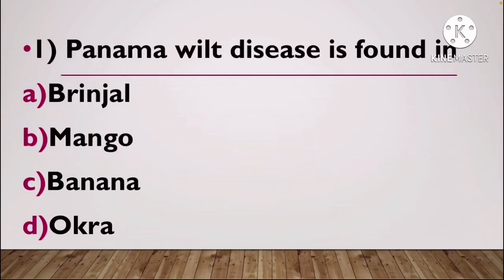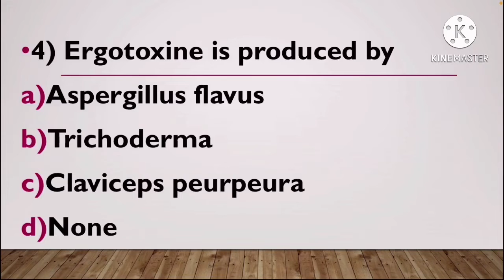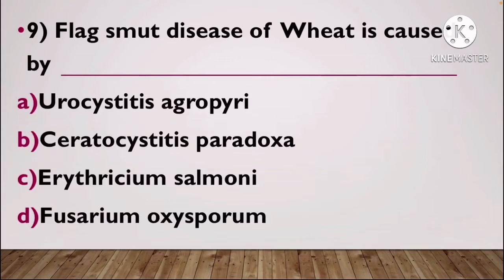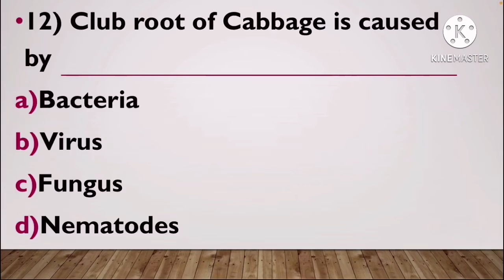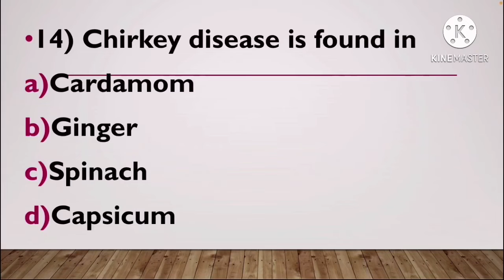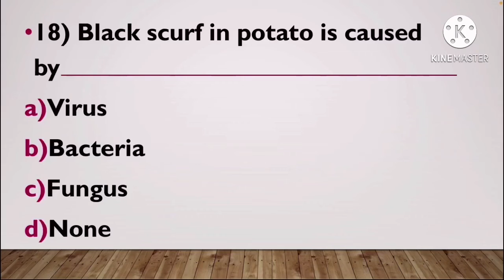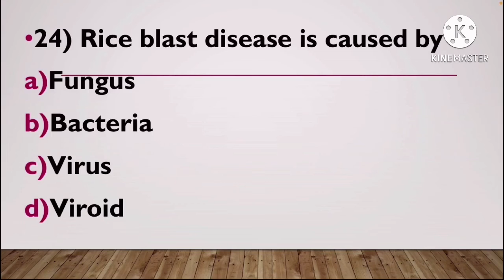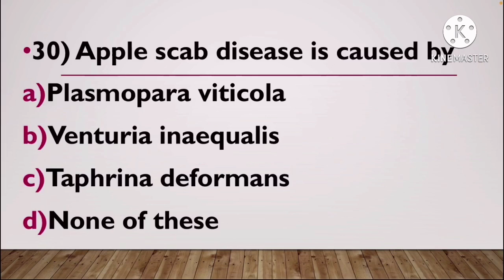Mcq-1 of Plant pathology- Agricultural officer exam & Scientific officer exam (biology)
This video will help those students who are preparing for various competitive exams